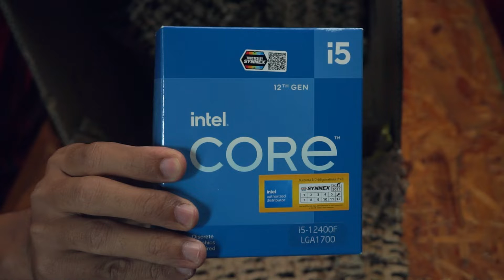EP.12 3 Hours Fast Delivery, Computer Series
ลองใช้บริการแบบส่งด่วนภายใน 3 ชม.ของทั้ง JIB และ Advice สามารถส่งได้ตามเวลาทั้งคู่เลย ถือว่าเยี่ยม สะดวกสบายมาก
ใครจะลองใช้บริการส่งด่วน ก็ลองเช็คเงื่อนไขของแต่ละเจ้าก่อนที่จะสั่งก็จะดีนะ เพราะอาจจะมีเปลี่ยนแปลงเงื่อนไขได้จ้า
มาดูกันว่าได้ของอะไรมาบ้าง กระซิบว่า สำหรับประกอบคอมอีกเครื่อง และใช้สำหรับรีวิวคลิปถัด ๆ ไปด้วยจ้า

สุดท้าย ฝากกด Like กด Share เพื่อเป็นกำลังใจ กด Subscribe ดีดกระดิ่งแจ้งเตือน เพื่อจะได้ไม่พลาดคลิปถัด ๆ ไป ด้วยนะครับ
Nattawut Numde

Camera : Nikon D7200
  Sony a5100
  Gopro Max
Lens : Nikkor 35 f1.8
Mic : Rode Wireless Go II
Edit Program : Adobe Premiere Pro 2022

Nikon, D7200, Nikkor, 35f18, Tamron, 70200f28, Sony, a5100, Sony a5100,
1080p, FullHD, Cinematic, Rode, Rode Wireless GO II,
Delivery, Fast Delivery, JIB, Advice, Unbox,
Mainboard, MB, ASUS, ASUS Prime, B660,
CPU, INTEL, i5-12400F, i5, i512400F, 12400F,
RAM, Memory, Kington, Fury, DDR4,
SSD, Storage, Solid Stage, Western Digital, WD, WD Black, SN770,
Power Supply, PSU, Antec, VP700P,
GPU Support Bracket, Support Bracket, Bracket, DeepCool